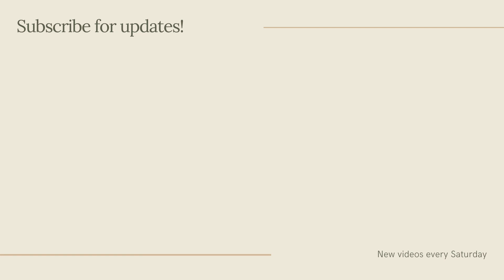芹人節大餐！偷加Joey痛恨的芹菜會被發現嗎｜情人節快樂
✨相關影片

· 雞胸肉怎麼醃漬、怎麼煮最嫩？

本影片不含任何付費合作內容。